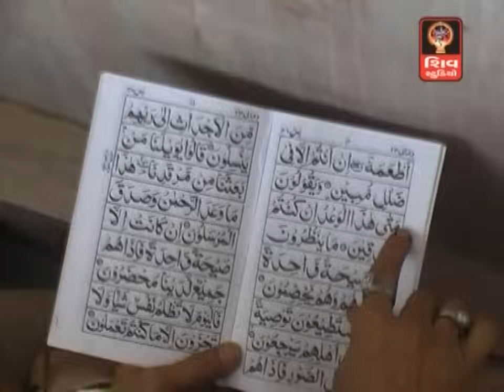DJ-Phool Gajaro Re Maro Hir Gajaro-Haji Pir Kutch-Eid Special Songs 2016 New Gujarati DJ Song-HD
Album-Haji Pir Ko Salam-Phul Gajro-2015
Song-Ful Gajro Re Maro Heer Gajro
Lyrics-Ramdas
Singer-Diwali Ahir
Category-Gujarati Dj Songs Of Haji Pir Baba Kutch - Hindi Sufi Songs, Qawwali Songs - Eid Songs Of Haji Pir Baba Kutch
Produced By-Rasik Khakhar
Music Label-Studio Shiv

Studio Shiv And Rasik Khakhar Presents 2015 New SuperHit Qawwali Songs - Hindi Devotional Songs - Sufi Songs Of HAji PIr Kutch "Ful Gajro Re MAro Hir Gajaro,Gunthi De Maladia Maro Hath Gajaro""Sung By No.1 Singer Of Kutch "Divadi Ahir

Diwadi Ahir New Kutchi Songs - Kutchi Lokgeet

Haji Pir Songs 2017 - Kutch
Hajipir Kutch 2017
Haji pir Kutch 2017

Haji peer - Haji Peer baba - Haji Peer Dargah - Haji Peer Song - Haji  Peer Qawwali - Haji Peer Qawali